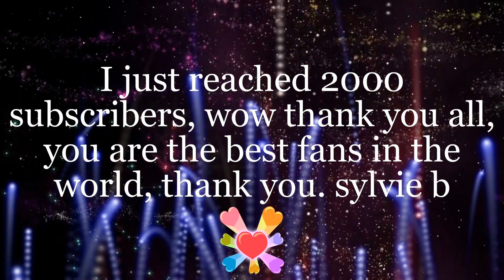MICHAEL JACKSON --THANK YOU FOR 2000 SUBCRIBERS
THANK YOU TO ALL THE SUBSCRIBERS WHO LIKE MY CHANNEL, I JUST REACHED 2000 SUBSCRIBERS, YOU ARE THE BEST FANS IN THE WORLD, THANK YOU SO MUCH FOR BEING FAITHFUL TO OUR MICHAEL XXX 😎😘😘😘😘😘🙏✌ SYLVIE B